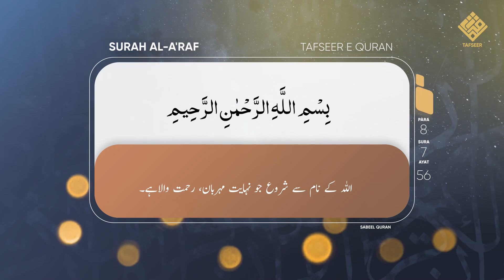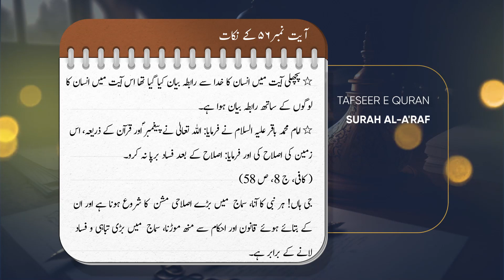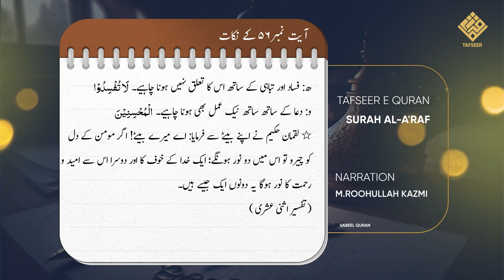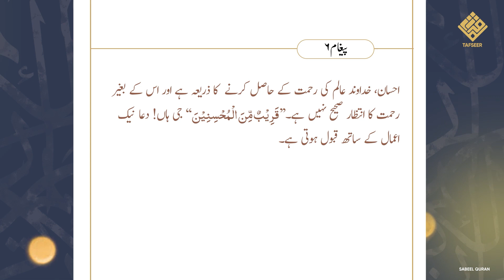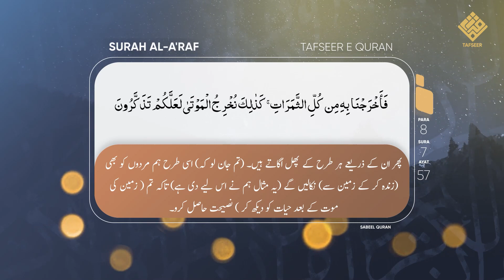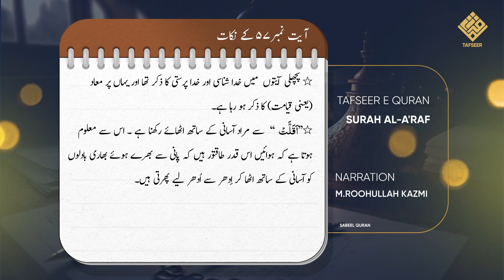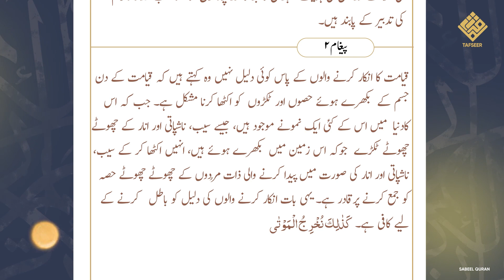Tafseer Surah Aaraf | Hazrat Luqman a.s ki Nasihat | तफसीर कुरान | Ep 22 Ayat 56-57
Bank Name:  ICICI BANK LIMITED